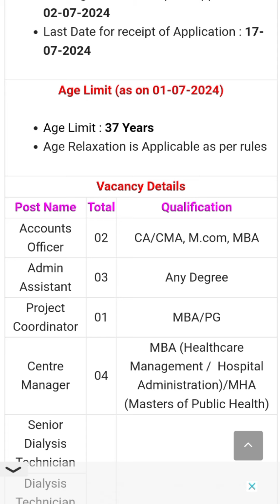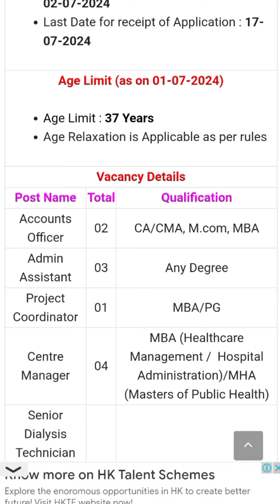HLL Lifecare Various Post new Recruitent 2024 Elig. -?? Post - 1215++ salary - 60,000++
Name of the Post: HLL Lifecare Limited Various Vacancy Online Form 2024

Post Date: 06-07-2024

Brief Information: HLL Lifecare Limited has published a notification for the recruitment of Accounts Officer, Admin Assistant, Project Coordinator, Centre Manager & Other vacancy. Those Candidates who are interested in the vacancy details & completed all eligibility criteria can read the Notification & Apply.

HLL Lifecare Limited

Various Vacancy 2024

Important Dates

Starting Date for receipt of Application : 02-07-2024

Last Date for receipt of Application : 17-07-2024

Vacancy DetailsPost NameTotalQualificationAccounts Officer02CA/CMA, M.com, MBAAdmin Assistant03Any DegreeProject Coordinator01MBA/PGCentre Manager04MBA (Healthcare Management /  Hospital Administration)/MHA (Masters of Public Health)Senior Dialysis Technician1206CA/CMA/Diploma / B.Sc/MSC/M.com, MBA (Medical Dialysis Technology / Renal Dialysis technology)Dialysis TechnicianJunior Dialysis TechnicianAssistant Dialysis TechnicianAccountant cum Statistical InvestigatorInterested Candidates Can Read the Full Notification